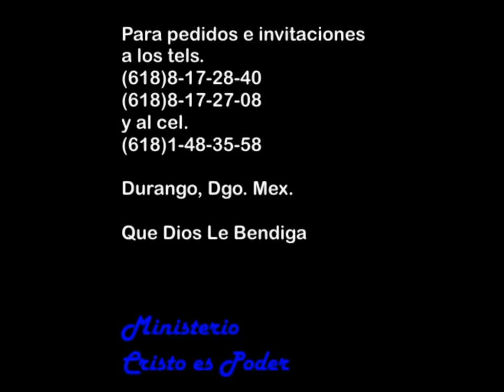Librado "El Halcon" Retana (testimonio)